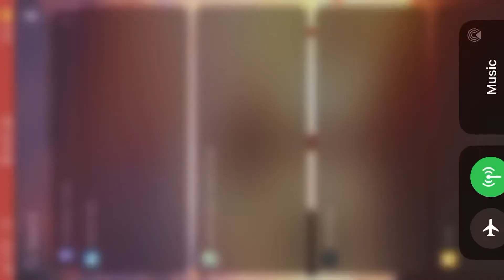Skeleton is back!!!